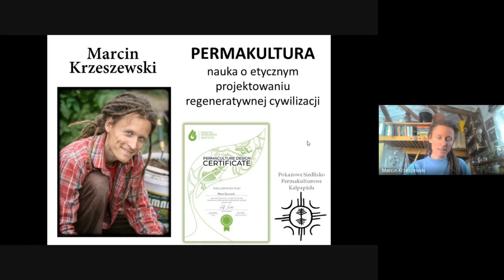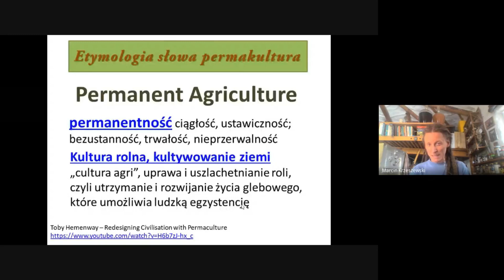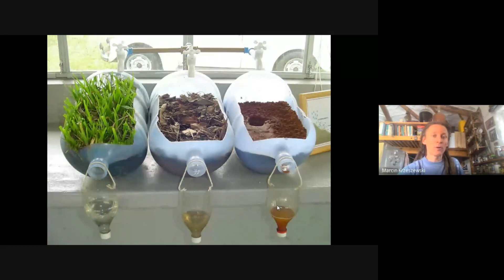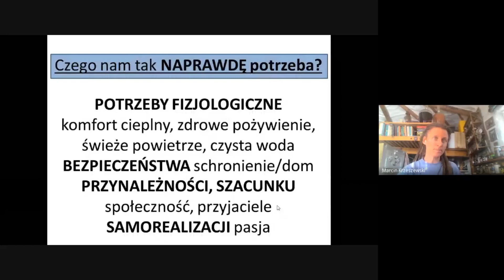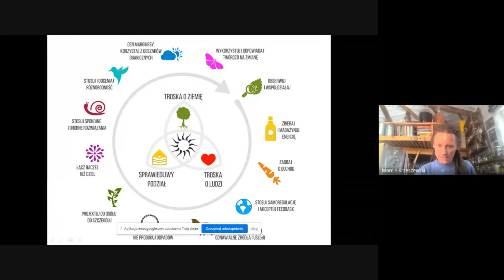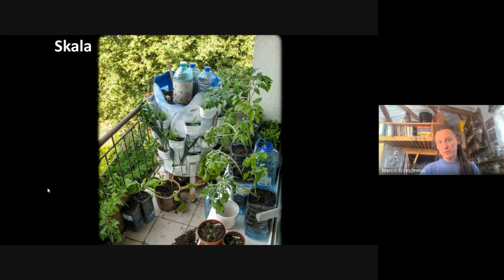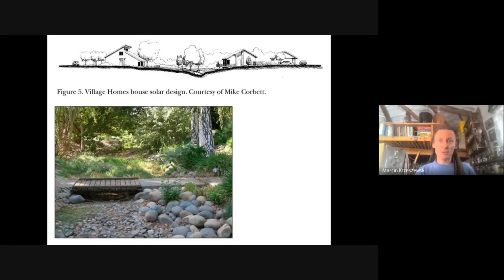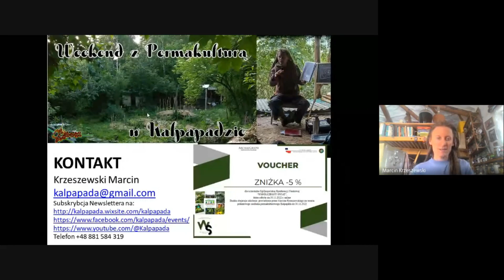Marcin Krzeszewski. Kalpapada. Permakultura. Etyczne projektowanie regeneratywnej cywilizacji.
TAGI

🌲 NATURALNA PRZESTRZEŃ
🏠 Naturalne projektowanie
🌍 Samowystarczalność
🌳 Zdrowie